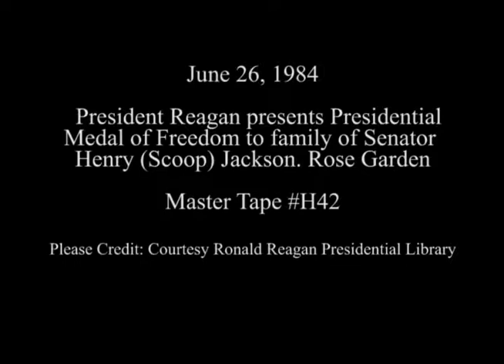President Reagan Presents the Medal of Freedom to the family of Senator Jackson on June 26, 1984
Full Title: President Reagan Presents the Presidential Medal of Freedom to the family of Senator Henry “Scoop” Jackson in the Rose Garden on June 26, 1984

Access Restriction(s):Unrestricted
Use Restriction(s):Unrestricted